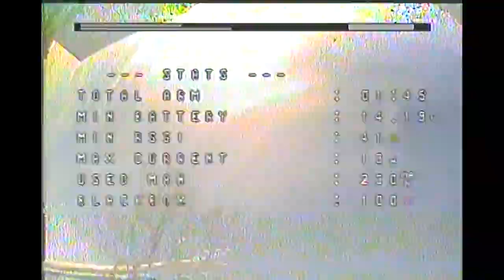5 Minutes of What It's Like to TRY FPV Freestyle. Flying Cinerace20 Whoop in a Denver Office Park 🌆🚀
Found this dope spot. You can find it in Apple Maps under "Harlequin Cafe". No idea what was there, but it looks really cool from Satellite and was even better in person. It's right behind a skatepark which is cool too. So yeah, enjoy!

Finally getting some stuff to feel right, starting to get some clarity and control, repeating tricks, trying to get my brain and thumbs to remember everything and not freak out constantly. Trying to get longer flights in, there is a 2 or 3 minutes section in this (the second half basically) where I sped it up but it's all one rip. SUPER SHIT WALL RIDE attempt(s) at the very end.

This Flywoo Cinerace20 is so absolutely incredible too. I cannot recommend it enough.

Anyway, I know I totally still suck. So yeah, just posting and shooting and editing to keep myself motivated and keep track of my progress. Post in the comments if you like what are seeing or even if you just hate it and want to tell me that too. 🫵🤘